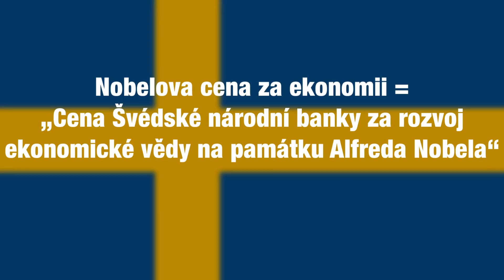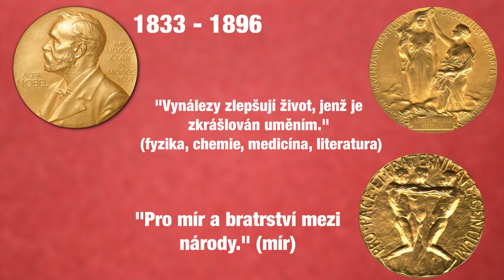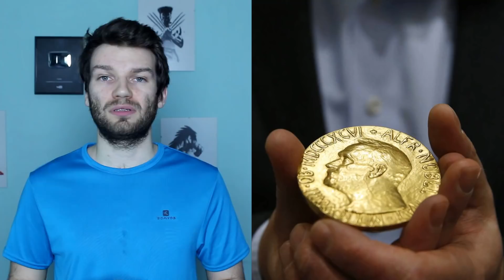Kdo financuje Nobelovu cenu? [ Nobelova cena - 15 Faktů]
Kdo platí za zlaté mince a finanční odměny?

nebo převodem z účtu přímo na PayPal či účet - IBAN: CZ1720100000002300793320

[Seznamy videí]